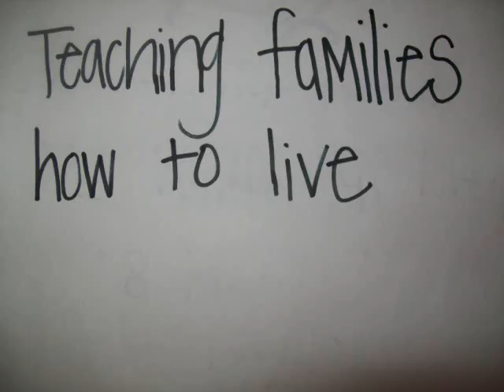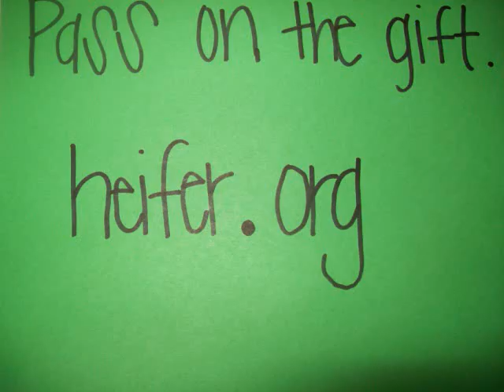Heifer International video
Heifer International provides gifts of livestock and training to poverty stricken families to improve their nutrition and generate income in su...stainable ways. The families are taught how to provide for themselves which makes this donation a lifelong gift. It's a hand up, not a hand out!